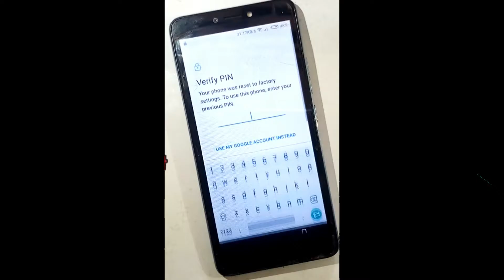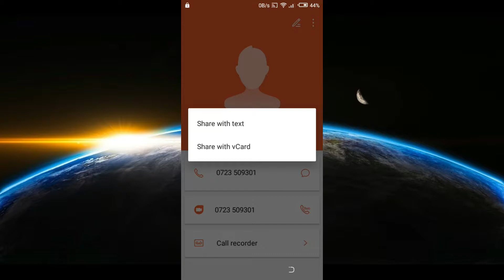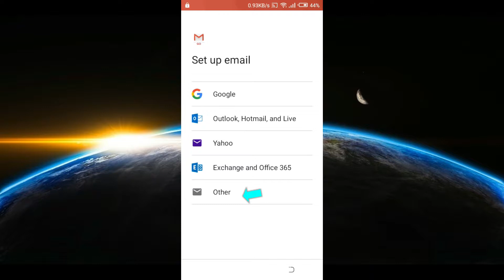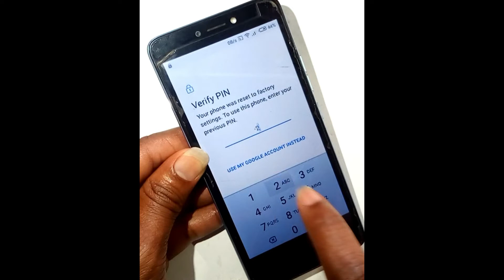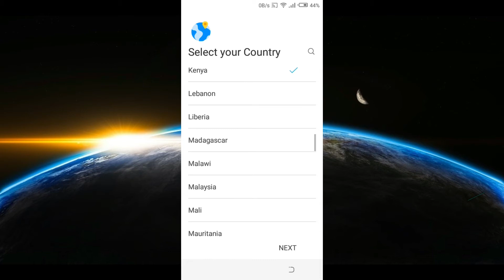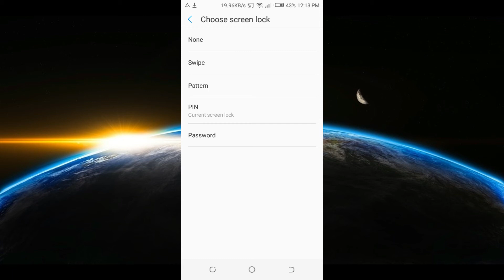tecno pop 2 power frp bypass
Looking for a way to bypass Google account verification or FRP lock,follow me as a show you step by step how to bypass google account locks on most android devices like Tecno pop 2 power.